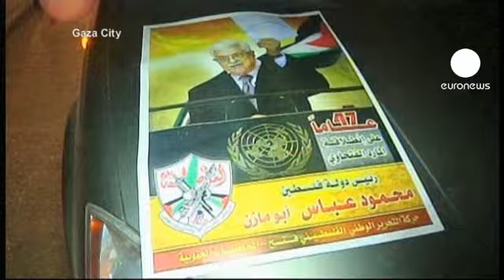Palestinians celebrate UN victory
The news of the UN General Assembly's decision to upgrade the Palestinians status was the cue for wild celebrations across the West Bank and Gaza.

In Ramallah, thousands hit the streets for a frenzy of flag-waving and fireworks.

Many in the crowd expressed their delight at the UN's decision and their pride in President Mahmoud Abbas following his speech to the UN.

"I'm so proud, like a Palestinian, I'm so proud, this President represents me, he reflected our dreams in such a tremendous way," one woman said.

In the city of Bethlehem, the bells of the Church of the Nativity rang out in honour of the vote.

Thousands had gathered next to the Israeli separation barrier to watch the live broadcast of President Abbas give his speech.

"Today, thanks to God's will, we celebrate the victory of Palestine. It is now on the world map. A country like any other country," one man said.

There was also jubilation on the streets of Gaza.

In a rare show of unity, Abbas' Islamist rivals Hamas, who control the territory, let the President's Fatah movement hold a victory rally.

''It is a historical moment," said one man.

"It should be written in  history that the Palestinian state was recognised. The 29th November is an historic date. We are so proud of it," said another man.

During his address to the UN, President Abbas described the vote as a last chance to save the so- called two state solution.